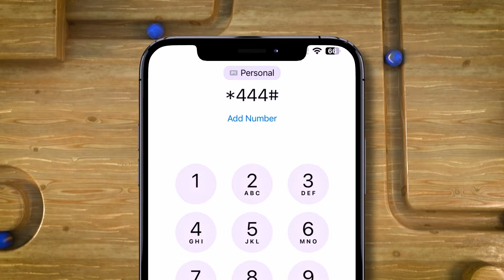Ciyaartoy Hargeisa ah oo ka Ciyaara Canada